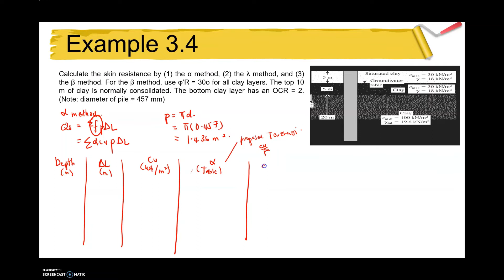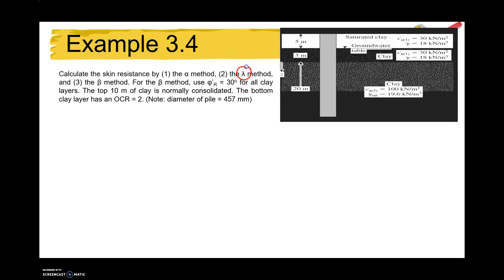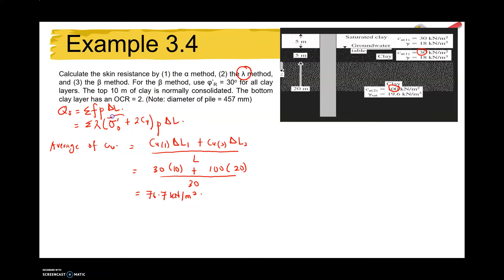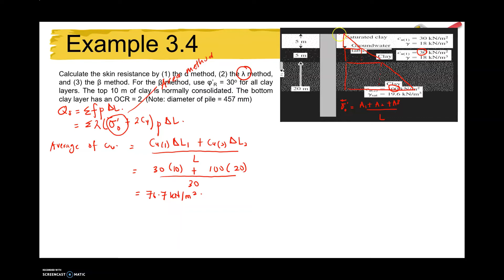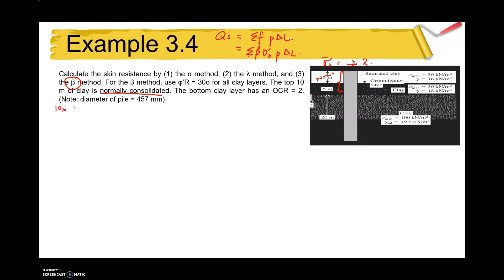Frictional Resistance in Clay Soil Conditions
The frictional resistance of pile in a clay conditions can be determine using alpha, beta and lambda method.